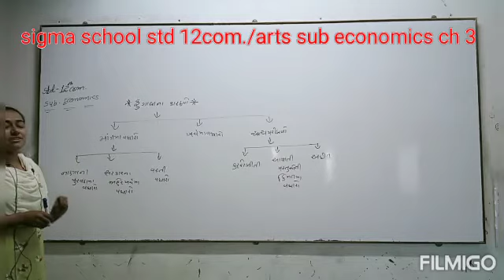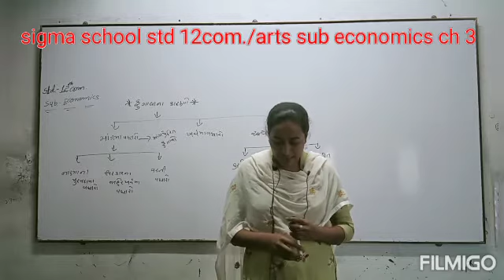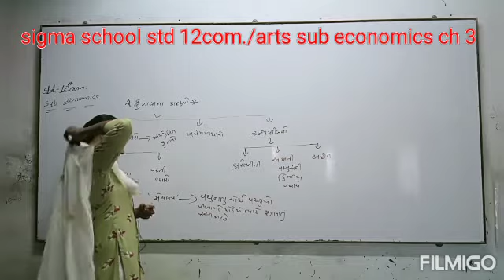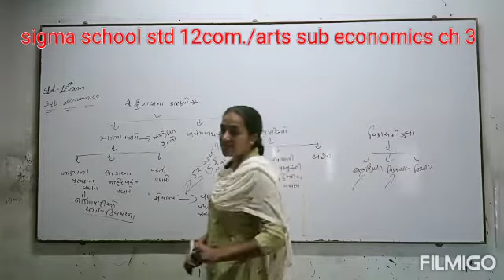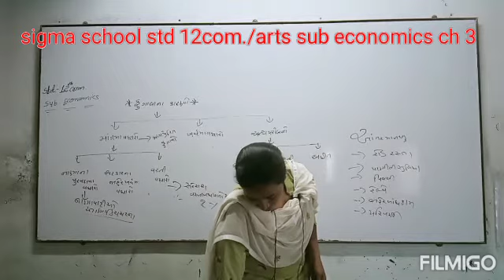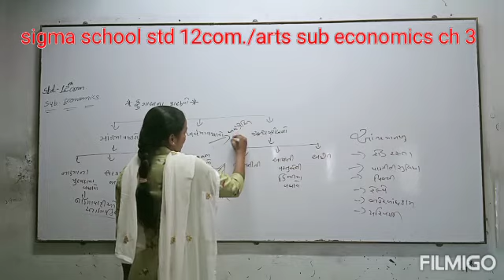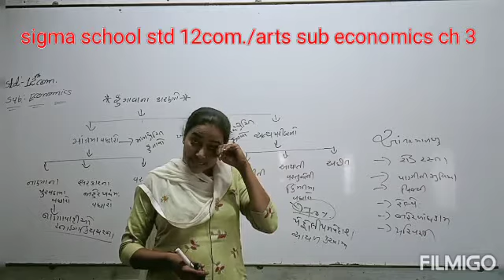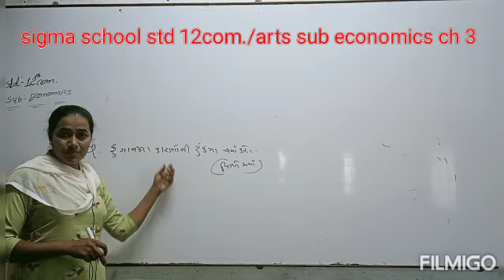Sigma school std 12com./arts sub : economics ch 3